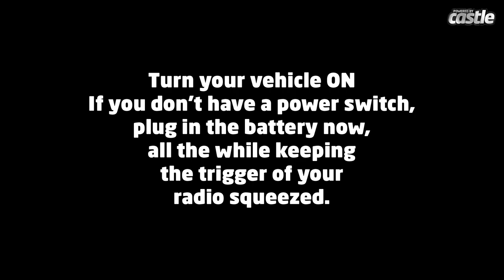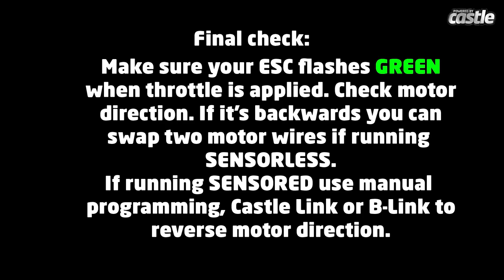Castle ESC Calibration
You must calibrate your Castle ESC so that it will operate effectively with your transmitter as individual transmitter signals for neutral, full throttle, and full brake vary. Anytime the ESC is powered up with a new transmitter or with different throttle channel settings, it will need to be calibrated to the transmitter’s throttle settings. The ESC may also need to be calibrated after updating to new software.

If you are using a Futaba-made transmitter, you will need to set the transmitter’s throttle channel direction to the REVERSE (Rev) position. This is either an external micro switch on the transmitter or an option available within the computer programming of the transmitter. Please start by zeroing out any throttle trim that you may have set in your transmitter.

1.      Start with the transmitter ON, the battery disconnected, and the ESC switch in the OFF. Plug a battery into the ESC - If your ESC does not have a switch, hold full throttle on your transmitter before plugging in the battery.
2.      Hold full throttle on the transmitter and turn the ESC switch ON.
3.       Keep holding full throttle on the transmitter. If all your connections are correct, you will hear one multi-toned initialization “ring” from the. If the ESC’s voltage cutoff is set to Auto-LiPo (the default setting), then the ESC will emit a sequence of beeps indicating the number of battery cells - If the number of beeps does NOT match the number of cells, disconnect the battery and confirm that it is fully charged. After the beeps, the green LED on the ESC will blink rapidly. If the red LED is blinking instead, reverse your throttle channel. After a couple of seconds, the motor will “ring” four times in a row. Next, the ESC will rapidly blink the red LED and the motor will beep continuously. At this point, the full throttle endpoint has been set within the ESC and now it’s looking for the full brake endpoint (red LED blinking).
4.      Move the throttle trigger to the full brake position and hold full brake.
5.      After a few seconds, the motor will “ring” four times rapidly. The ESC will then blink the yellow LED and the motor will beep continuously. At this point, the full brake endpoint has been set within the ESC and now it’s looking for the neutral endpoint (yellow LED blinking).
6.      Now relax the trigger to the neutral position.
7.      The ESC will now “ring” four times and flash the yellow LED rapidly to accept the neutral position.
8.      After accepting the neutral position, the ESC will “ring” twice, flash all the LEDs, and the yellow LED will illuminate. This is the arming tone and LED indication that the ESC IS NOW ARMED and the vehicle will respond to throttle inputs from your transmitter.
9.      From this point on, when you connect batteries and turn the switch on, the ESC will give the initialization “ring” followed by battery cell count beeps (only in Auto-LiPo mode), and then after the arming delay the ESC will “ring” twice, indicating it is ARMED and will respond to throttle application.

Final Check:  Once you are calibrated and armed, do one last check before going out and experiencing the Castle brushless difference. Slowly advance the throttle and check the rotation direction of the motor and the color of the LEDs on the ESC. If the motor is spinning in the right direction and the green LED is blinking, then you are ready for a test run. If the ESC shows the green LED with throttle, but the wheels spin in the wrong direction, you’ll need to change the motor direction.

If you have problems calibrating your transmitter with the Castle ESC, please see the troubleshooting guide in the ESC manual, or contact our world class technical support department via email @ or via phone Mon-Fri.